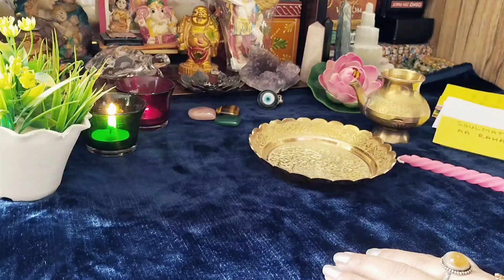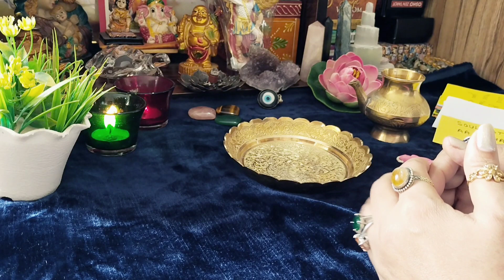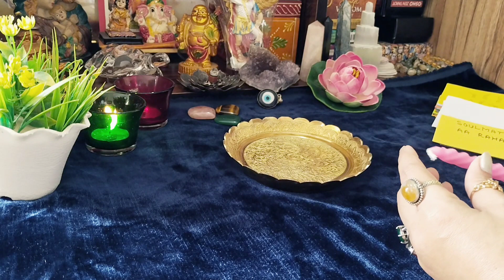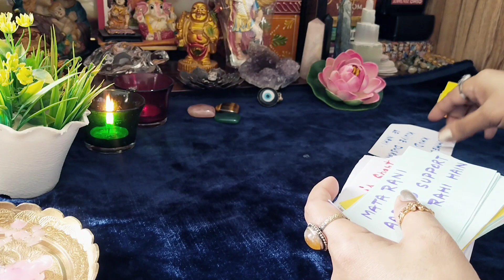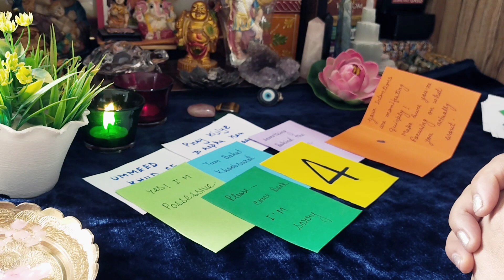CANDLE WAX READING📜 क्या होगा आपकी लव लाइफ़ में आगे ? 🕉️🧐collective READING for all zodiac signs